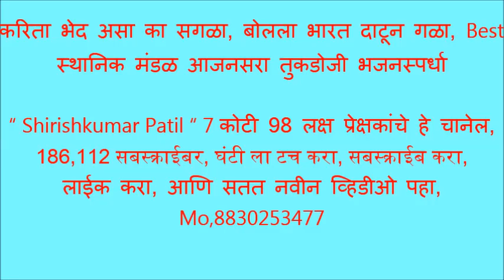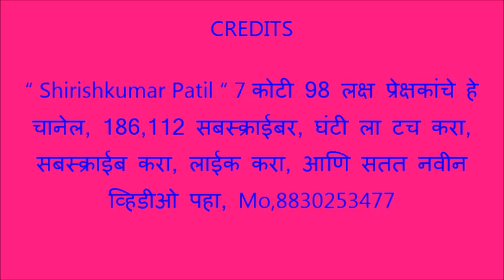करिता भेद असा का सगळा, बोलला भारत दाटून गळा, Best स्थानिक मंडळ आजनसरा तुकडोजी भजनस्पर्धा